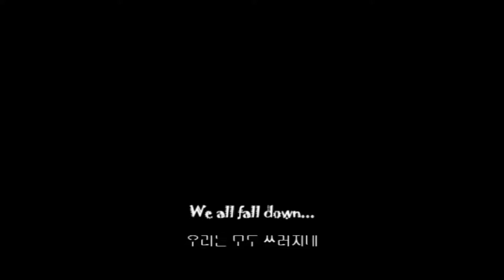월행데드스페이스2 플레이 일지 Chapter 7 이곳은 지금 아비규환입니다 ;ㅂ;!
새롭게 나타난 네크로모프! 아직 이시무라호에서의 악몽은 끝나지 않았다!
2편에서도 씐나게 구르는 아이작과 함께 네크로모프들을 썰어봅시다!

갈수록 네크로모프들이 물량빨로 덤벼오는지라 슬슬 힘들어지는군요 ;ㅂ;